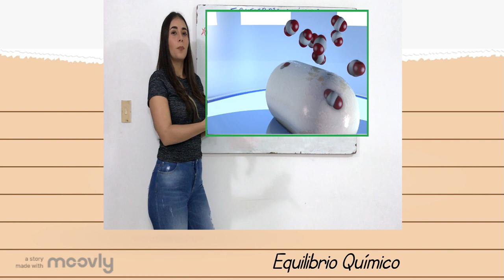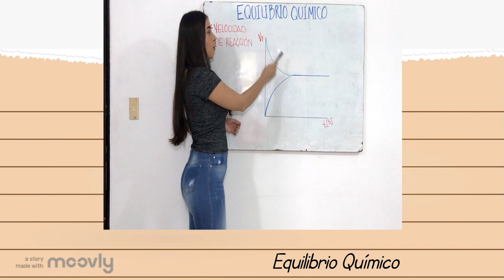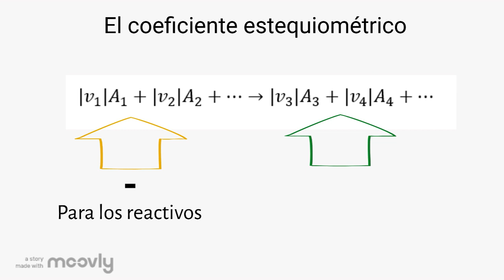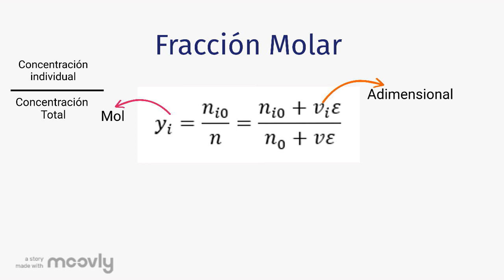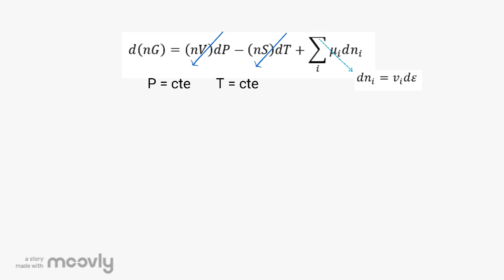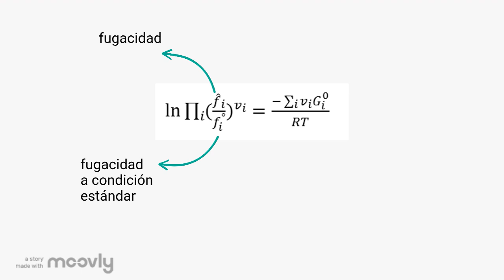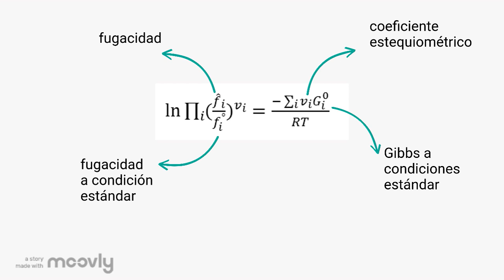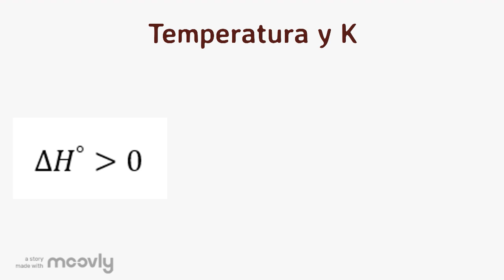Equilibrio químico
Este vídeo explica conceptos básicos como velocidad de reacción y constante de equilibrio;  además brinda información clave que te ayudará  a entender por completo el tema de equilibrio químico.